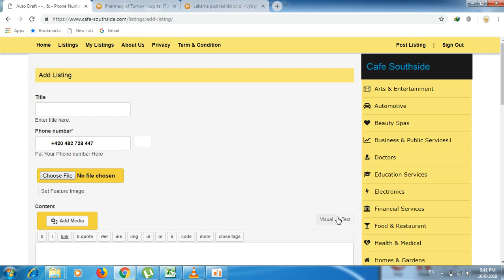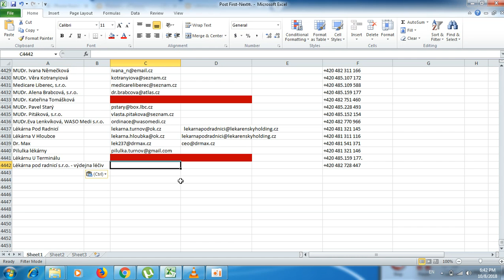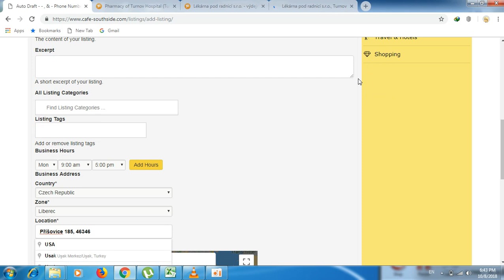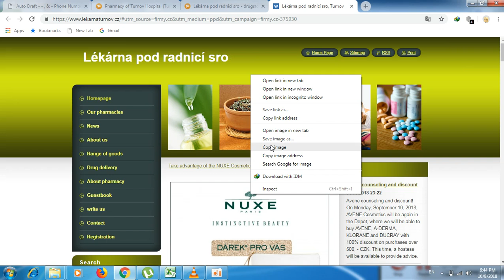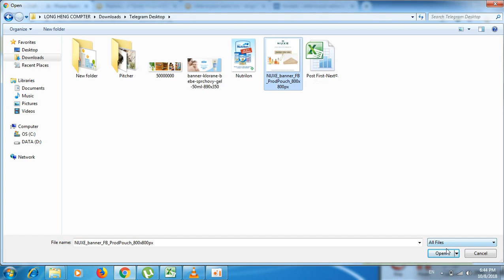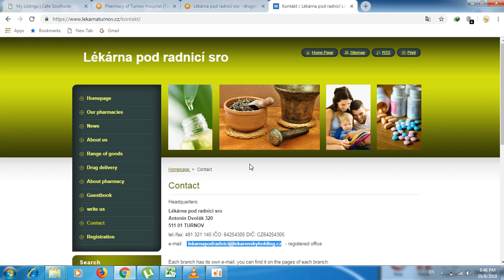how to post website new | comedy today | facebook news | khmer video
how to post website new,
comedy today | facebook,
news | khmer video,
ouk sokun kanha old song,
sokun kanha old songs,concert,
cambodia music mp3,youtube news,
hang meas production,facebook,
khmer romvong,Cambodia idol,comedy,
khmer song 2016 new hang meas,movie,
khmer karaoke, mytv,ctn,bayon tv,2018
khmer romantic songs collection 2016,2017,
khmer romvong collection,cnc,rfa,apsara tv,
Cambodia News Today or Khmer News 2019,